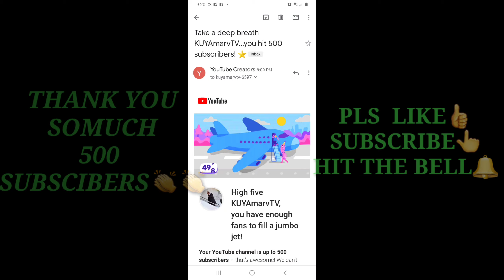Thank you somuch sa mga SUPPORTER at SUBSCRIBER sa aking CHANNEL KUYAmarvTV📸#500 SUBSCRIBER👍🥰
HELLO mga KUY,'S mga ATE'S
WELCOMEBACK sa ating YOUTUBE CHANNEL
               KUYAmarvTV📸
FIRST OF ALL I WANNA SAY THANK YOU SOMUCH FROM THE BOTTOM OF MY HEART..sa unending support ninyo mga KUY'S,mga ATE'S...hindi ako aabot sa 500 subscriber kung wala kayung lahat na sumuporta sa akin na mag subscribe at manood ng aking VIDEO..GODBLESS YOU ALL GUYS..IN JESUS CHRIST NAME. AMEN..
KUNG BAGO KA SA AKING CHANNEL:
AT HIT D'NOTIF. BELL🔔